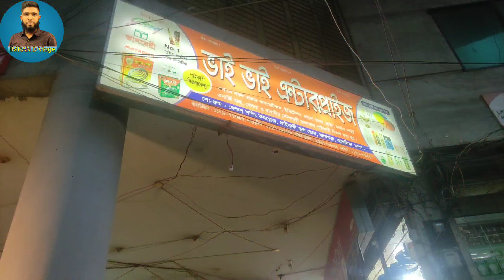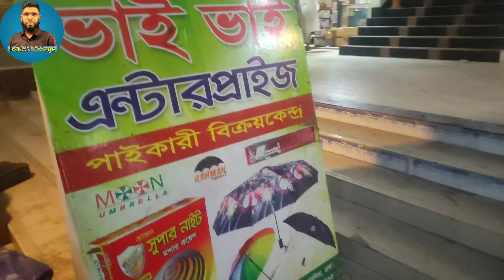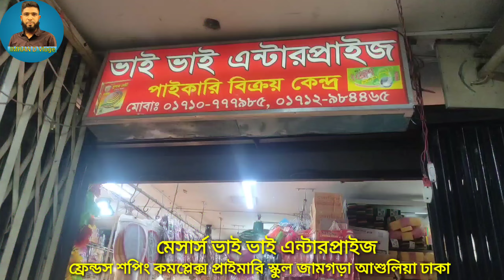মাত্র ১ টাকা থেকে শুরু01710777985 জুয়েলারি পাইকারি মার্কেট.jewellery wholesale marketপাইকারি বাজার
মাত্র ১ টাকা থেকে শুরু জুয়েলারি পাইকারি মার্কেট। jewellery wholesale market চকবাজার পাইকারি বাজার
ইমিটেশন জুয়েলারি, বৃহত্তম পাইকারি মার্কেট। imitation jewellery wholesale market in Dhaka

ঠিকানা:  মেসার্স  ভাই  ভাই  এন্টারপ্রাইজ
ফ্রেন্ডস শপিং কমপ্লেক্স, জামগড়া চৌরাস্তা প্রাইমারি স্কুল রোড আশুলিয়া সাভার ঢাকা

🛒 পাইকারি অর্ডার করতে যোগাযোগ করুন।                   ☎️    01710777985,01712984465
👉ফেসবুকে তথ্য ও সন্ধান পেতে এই লিংকে ক্লিক করে পেজটি ফলো করে দিন। ... 🚹 নতুনদের জন্য থাকছে বিশেষ সুযোগ। বিক্রি করতে না পারলে টাকা ফেরত। .1️⃣ সারাদেশে কন্ডিশনে পাইকারি সেল দেওয়া হয়। .,. ,. 📵 বিশেষ সতর্কীকরণ, আমাদের উদ্দেশ্য মাত্র সন্ধান দেওয়া পণ্য ক্রয় বিক্রয় ও আর্থিক লেনদেনে সতর্ক থাকুন ক্রেতা বিক্রেতার কোন জটিলতার দায় imran D vlogs কর্তৃপক্ষ নিতে বাধ্য নয়। .,. ,. প্রিয় দর্শক। সঠিক সন্ধান ও তথ্যের অভাবে প্রতিযোগিতামূলক বাজারে ব্যবসায় কাঙ্খিত লাভ করা কিংবা নতুনদের জন্য ব্যবসা শুরু করাটা অনেকে কঠিন হয়ে পড়ে। আমাদের উদ্দেশ্য ব্যবসায়ী ও ব্যবসায় ইচ্ছুক ভাই বোনদেরকে বিভিন্ন পণ্যের বৃহত্তম পাইকারি মার্কেট এর সন্ধান ও কিছু ব্যবসায়ীকে তথ্য দিয়ে সহযোগিতা করা। দেশের প্রত্যন্ত অঞ্চলের ব্যবসায়ীগণ যাতে একটু হলেও উপকৃত হয়। এবং বেকার ভাই-বোন কোন একটি ব্যবসা করে স্বাবলম্বী হতে পারে । সেটির লক্ষ্যেই আজকে আমাদের এই ভিডিও। .. . . . শুধুমাত্র বিজ্ঞাপনের জন্য যোগাযোগ করুন . .,. contact☎️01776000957(no call only message)।